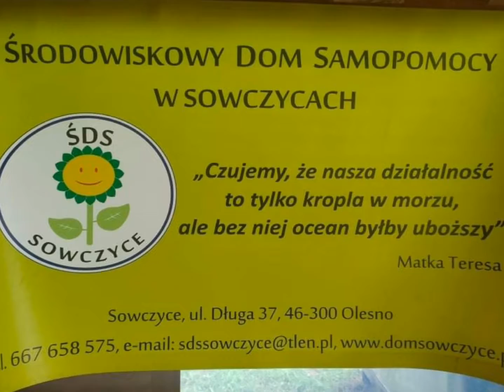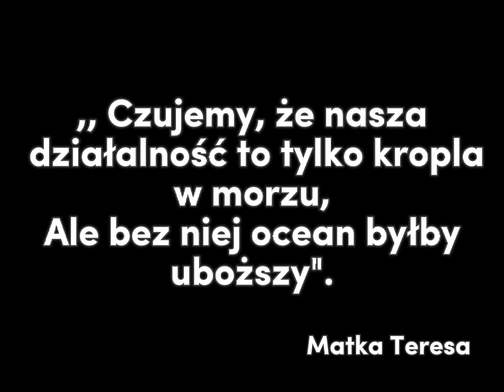MOS Dobrodzień - plener artystyczno - sportowy 2022